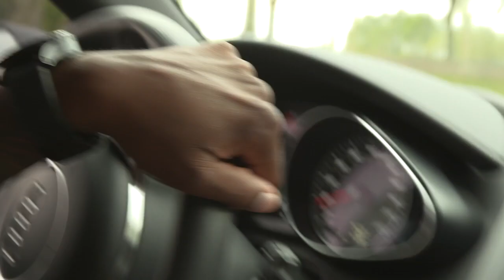Julio Teheran takes pride in keeping his ride clean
Julio Teheran talks about his pride in owning and caring for his car, and why he likes to keep his ride shiny and clean